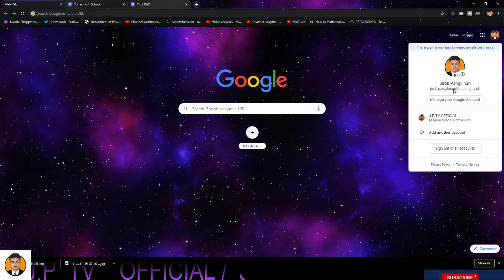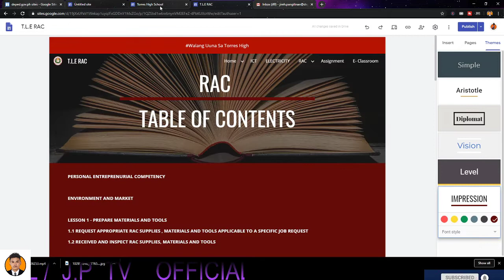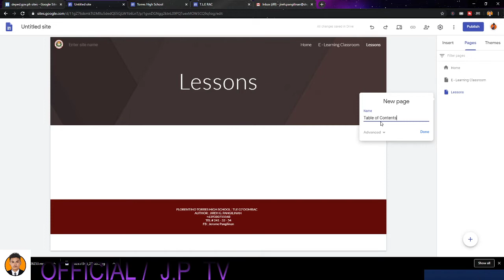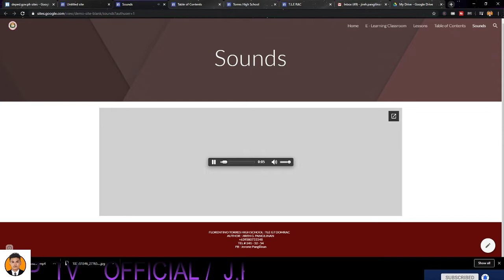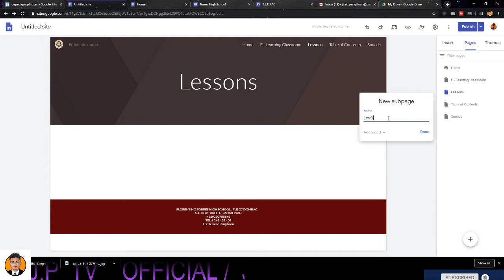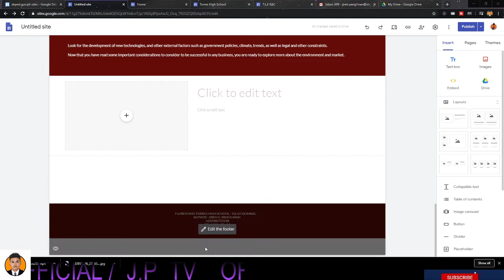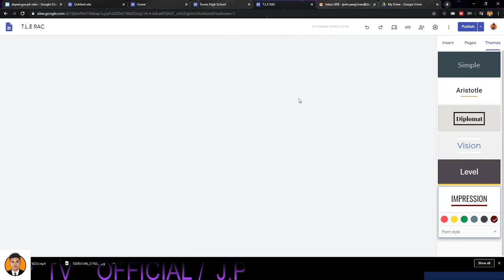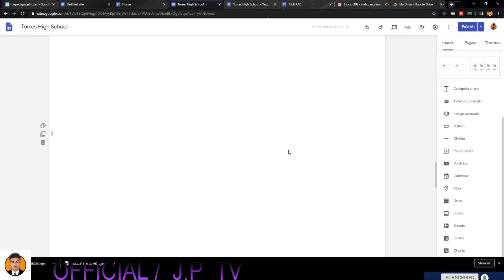/ How to make your google website /